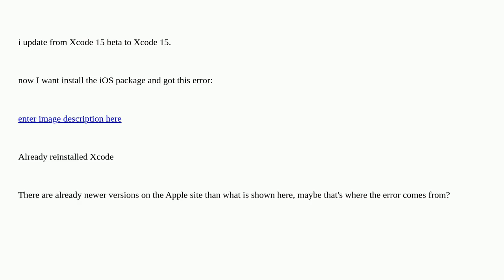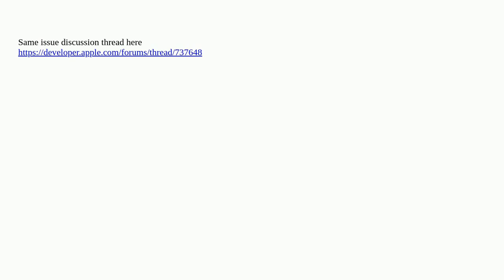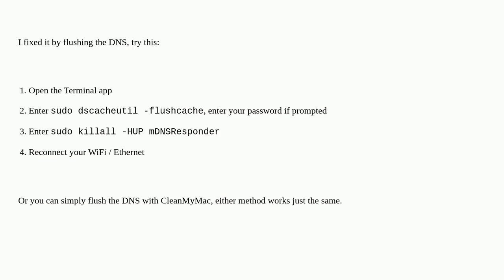iOS 17.0 Simulator (21A328) Failed with HTTP status 400: bad request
A special thanks goes out to the community

  ios-simulator xcode http-status-code-400